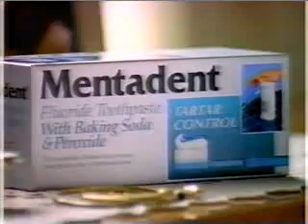10/19/1995 Commercials Part 1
-Tartar Control Mentadent
-Alka-Seltzer Plus
-Lever 2000
-Coaxial Sports promo
-Spitzer Dodge (huh, didn't know they had a location in the Columbus area)